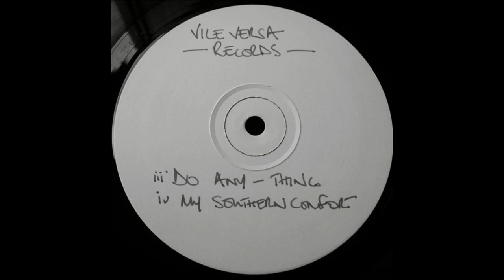Simplistic Tones - My Southern Comfort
Vice Versa Records – VVR ST002 UK 1992